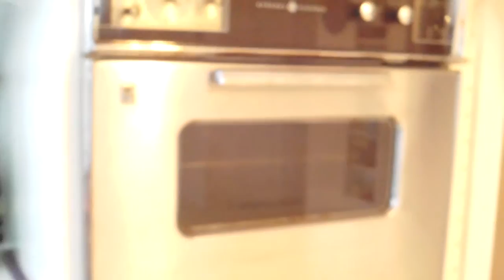kitchen&bath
Kitchen and bath at Wiscasset House